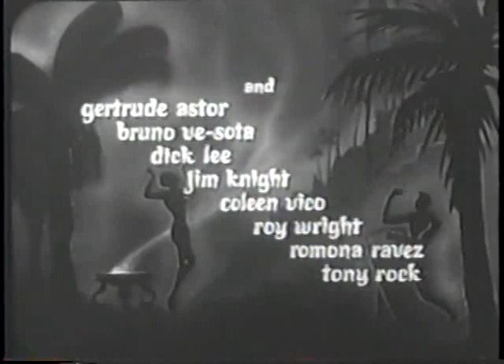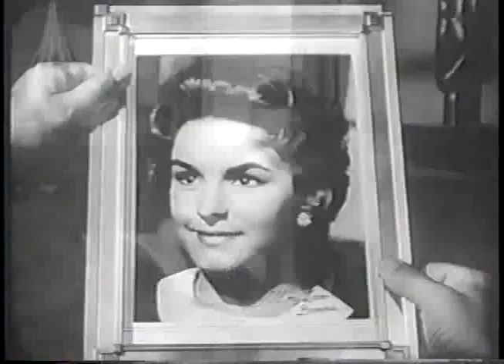The Devil's Hand 1961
Cast
Robert Alda            Rick Turner
Linda Christian    Bianca Milan
Neil Hamilton    Francis "Frank" Lamont
Ariadne Welter    Donna Trent
Gene Craft
Jean Carmen
Julie Scott
Diana Spears
Jeanne Carmen
Ariadna Welter

Crew
Alvin K. Bubis                 Producer
Rex Carlton                          Producer, Screenwriter
Howard Epstein                  Editor
William J. Hole Jr.         Director
Rickey Newberry                 Assoc. Producer
Meredith M. Nicholson       Cinematographer
Jack P. Pierce                Make Up
Alvis K. Bubis                Producer
Jo Heims                        Screenwriter
Meredith Nicholson        Cinematographer
Howard G. Epstein        Editor